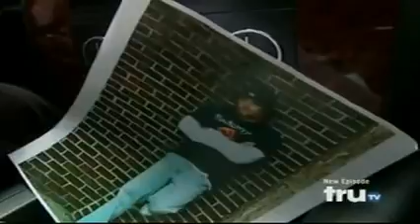All Worked Up: Byran Mcelderry - Byron Goes to the Gym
uploaded by TheBigDaddyMrB check out his page for More All Worked Up, Operation Repo, Southren Fried Stings and much more..